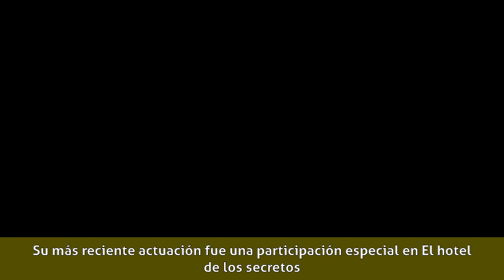Marcia Coutiño - Biografía